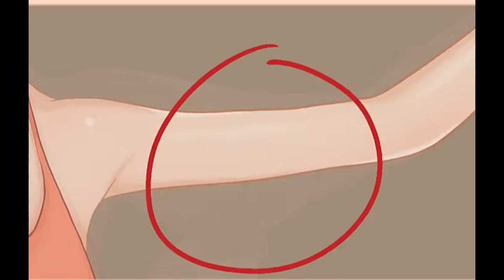Exercise for Arm Fat | 8 min Workout for Arm Fat | Reduce Arm Fat | Slim Arm at Home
If you're looking to target arm fat and want a quick workout you can do at home, here's an 8-minute routine that focuses on toning and strengthening your arms. Remember to warm up before starting any exercise and cool down afterward. Perform each exercise for 1 minute with minimal rest in between to keep the intensity up. You can repeat the circuit 2-3 times for a more challenging workout.

Arm Circles:
Stand with your feet shoulder-width apart.
Extend your arms out to the sides at shoulder level.
Make small circles with your arms, rotating forward for 30 seconds and then backward for the next 30 seconds.
Push-Ups:
Start in a plank position with your hands shoulder-width apart and your body in a straight line.
Lower your chest towards the floor by bending your elbows, keeping them close to your body.
Push back up to the starting position.
If standard push-ups are too challenging, you can do them from your knees.
Tricep Dips:
Sit on the edge of a sturdy chair or bench with your hands gripping the edge next to your hips.
Walk your feet forward, supporting your body weight on your hands.
Lower your body by bending your elbows to about a 90-degree angle.
Push yourself back up to the starting position using your triceps.
Bicep Curls:
Stand with your feet shoulder-width apart, holding a pair of dumbbells or water bottles in each hand, palms facing forward.
Curl the weights up towards your shoulders, keeping your elbows close to your body.
Lower the weights back down with control.
Tricep Extensions:
Stand with your feet shoulder-width apart, holding one dumbbell or water bottle with both hands.
Lift the weight overhead with your arms fully extended.
Bend your elbows to lower the weight behind your head, keeping your upper arms stationary.
Extend your arms back up to the starting position.
Arm Pulses:
Stand with your feet shoulder-width apart and your arms extended straight out in front of you.
Make small pulses up and down for 30 seconds and then side to side for the next 30 seconds.
Plank with Shoulder Taps:
Start in a plank position with your body in a straight line.
Tap your left hand to your right shoulder while engaging your core to stabilize.
Return to the starting plank position and then tap your right hand to your left shoulder.
Boxing Punches:
Stand with your feet shoulder-width apart, slightly bend your knees, and make fists with your hands.
Punch the air in front of you with your left hand and then your right hand, alternating for 1 minute.
Remember to stay hydrated during the workout and modify the exercises as needed to suit your fitness level. For the best results, combine this workout with a balanced diet and regular cardiovascular exercise. If you have any health concerns or conditions, consult with a fitness professional or healthcare provider before starting a new exercise program.